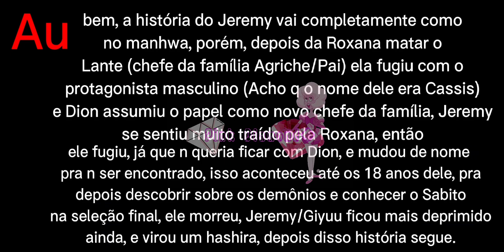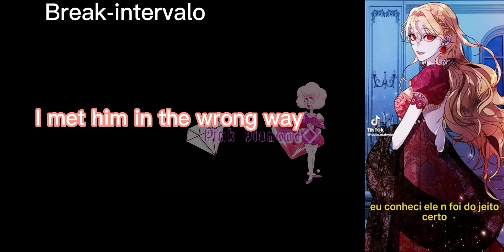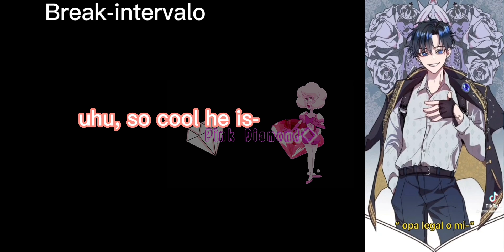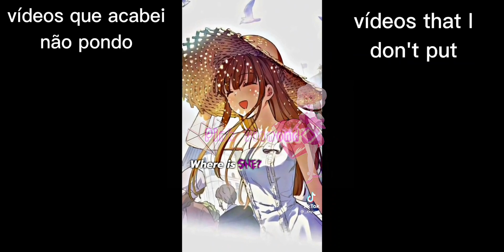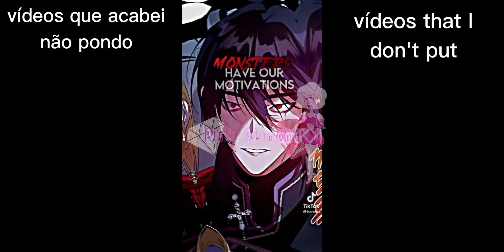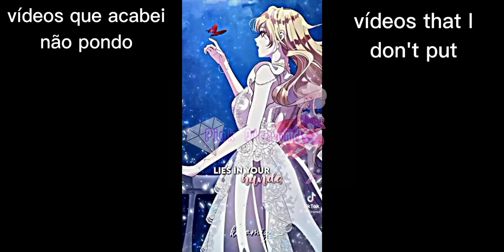//Hashiras react to Tomioka as ???//no part 2//Original//◇Pink Diamond◇//lazy\preguiça//